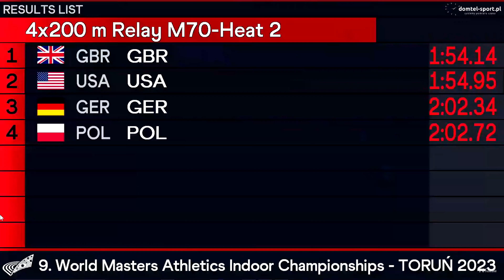20230401 WMACI Torun M70 4 x 200m relay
From my perspective 3 minutes of pure gold. Granted the American (Michael Kish)  pulled up, but I think Simon had him anyway. And the time was 9 hundredths of a second outside the world record